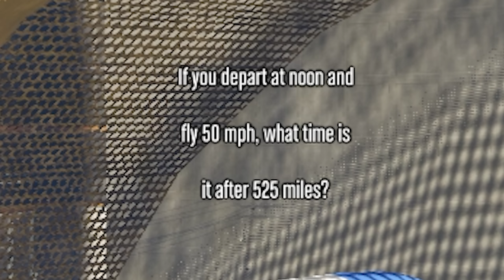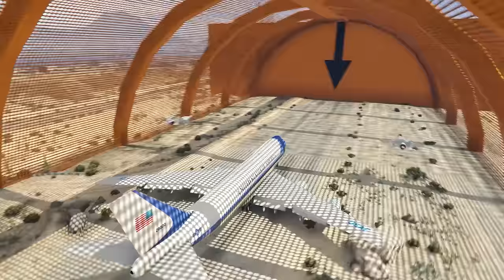I became president only to end humanity